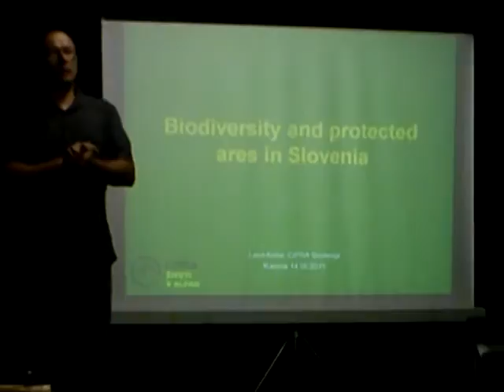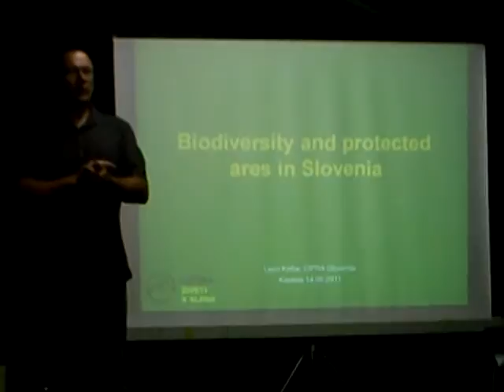MOV00269 Nature, Open Source Human, Draft Clip, Estonia, Eesti .:.